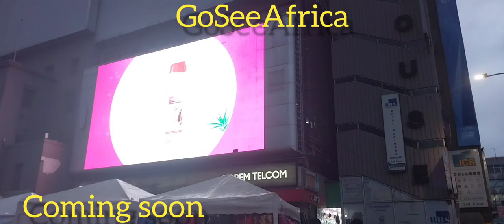THE DARK SIDE OF NAIROBI, KENYA 🇰🇪 - AFRICA 🌍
Experience the unique beauty of nairobi kenya Africa through my vlog. Nairobi is a maasai word meaninga place of cool waters. People of the say call nairobi the city below the sun. However,  Africans call Nairobi the capital of Africa. Find out why